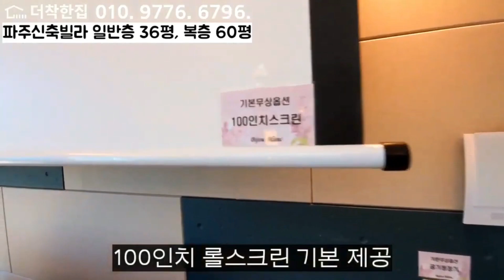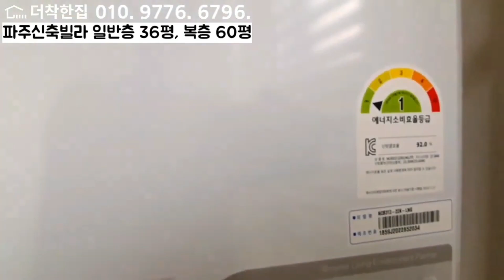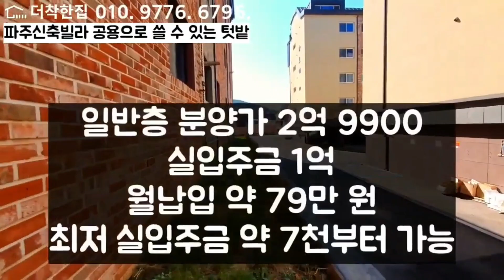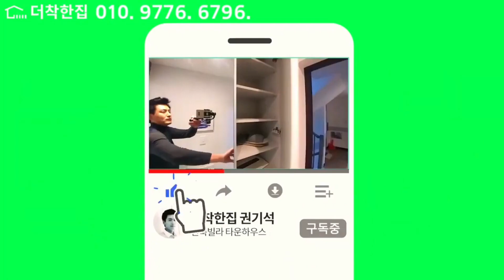(완료) [2800 인하 4억 1천] 60평 복층 빌라 또 다시 해약, 이번에도 해약되면 내가 사야 하나... 경의중앙선 운정역 1.2km, 분양가 4억 1천, 최저 실입주금 8천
[2800 인하 4억 1천] 60평 복층 빌라 또 다시 해약, 이번에도 해약되면 내가 사야 하나... 경의중앙선 운정역 1.2km, 분양가 4억 1천, 최저 실입주금 8천 정도

직영 분양 담당 더착한집 권기석

더착한집은,,

'더착한집'은 일산, 파주, 고양시, 김포, 양주 지역 안에 있는 신축 빌라, 단독주택 (전원주택, 타운하우스), 오피스텔 전체 물건 분양을 전문으로 하며 국내 서울, 경기도 수도권 및 그 외 특정 지역의 특정 물건을 분양하는 회사입니다.
'더착한집'은 건축주 협약, 직영 분양으로 일체 수수료가 없습니다.
'더착한집'은 직접 촬영한 사진, 영상만을 올립니다.